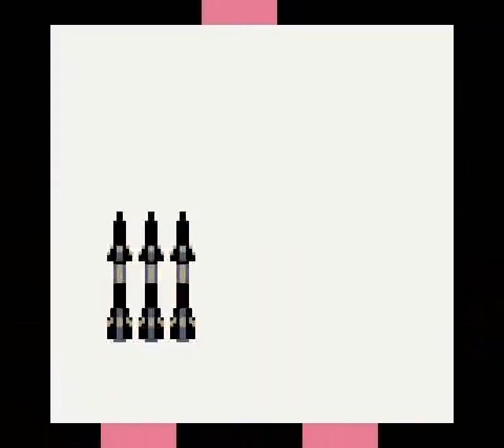Battleship (GB) - Level 5: Stages 17-20